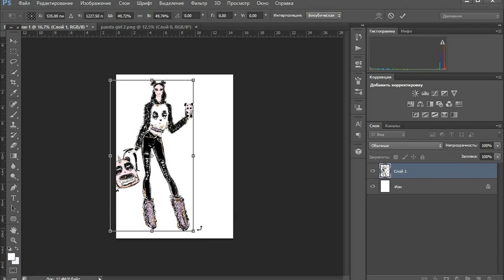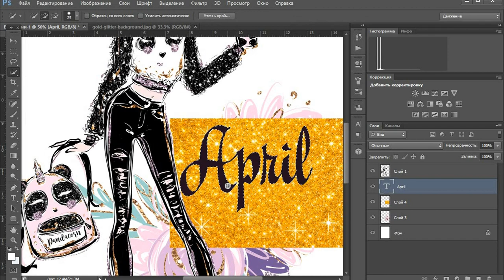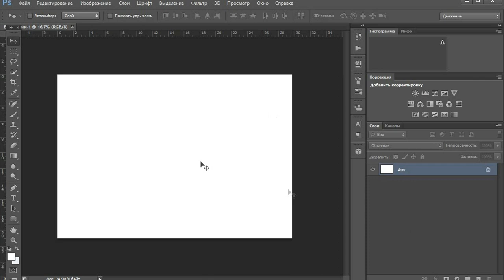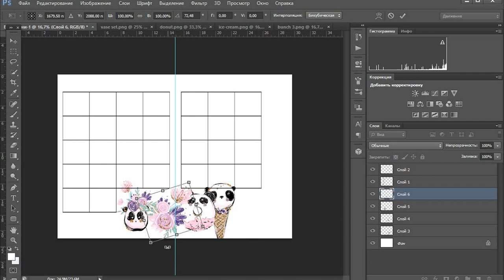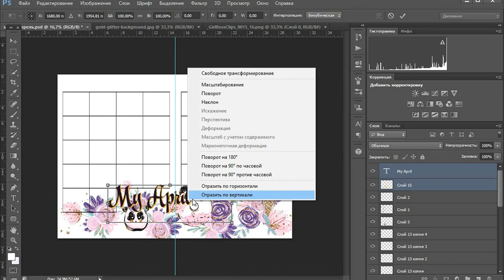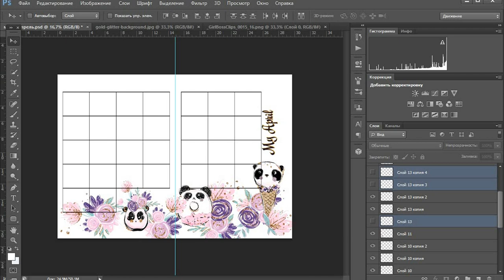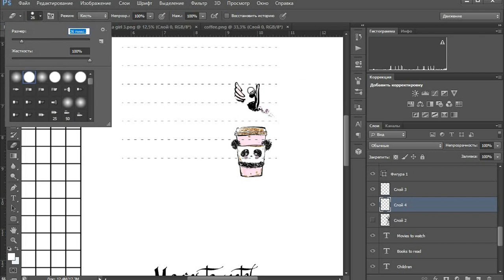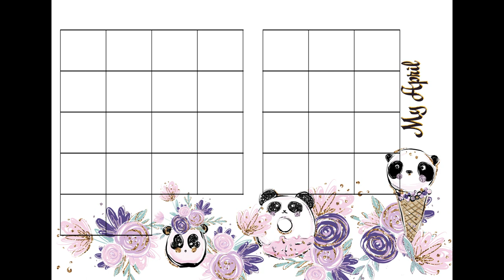Bullet Journal апрель / Как я веду ежедневник? / Новые развороты / Странички в Photoshop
Привет! Давайте вместе оформлять разворот на апрель!